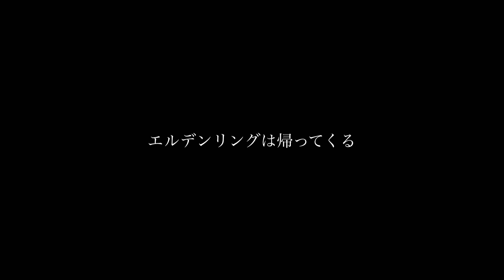「竜王プラキドサクスにも使える！？」「マレー家の執行剣」でモリモリ削れ！「3週目のELDEN RING」エルデンリング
「マレー家の執行剣」ばり強くてびっくり！！

今後の配信の仕方としては生配信はtwitch
動画は今まで通りYouTubeで行います！
今後とも応援のほどよろしくお願いします！！

介護の仕事をしながらゆるーくのんびりと
ゲームは好きですが上手くないので温かい目で見てください！

FROMSOFTWAREのガイドラインに則り
投稿しています。

---再生リスト---

（新シリーズ）

（好きなもの紹介シリーズ）

（完結シリーズ）